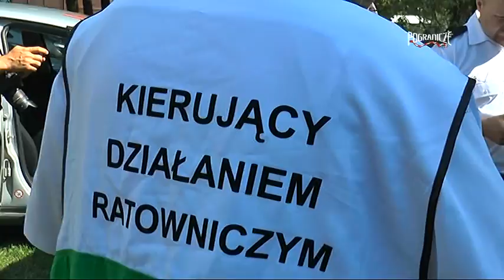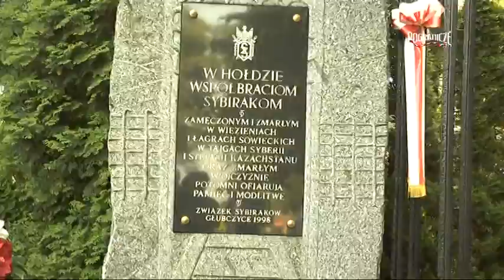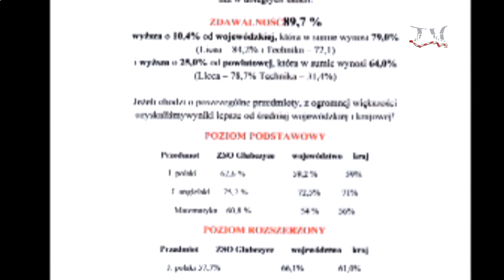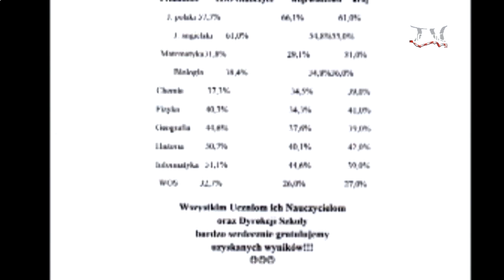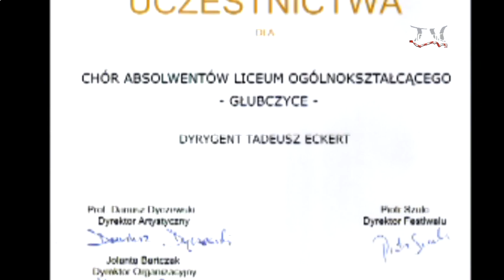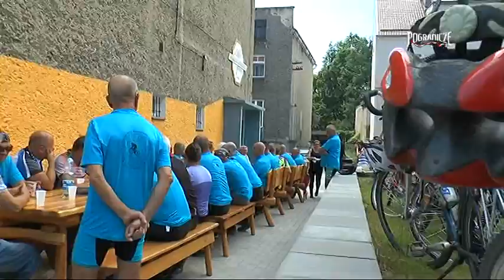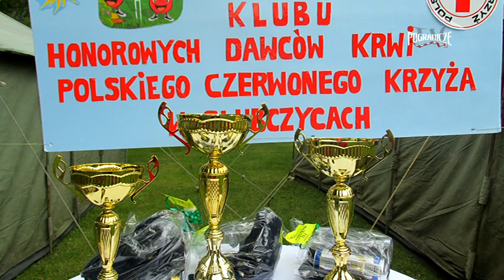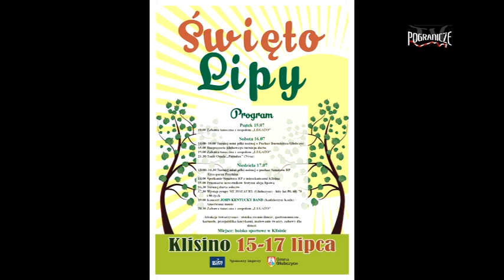Wiadomości 12 07 16